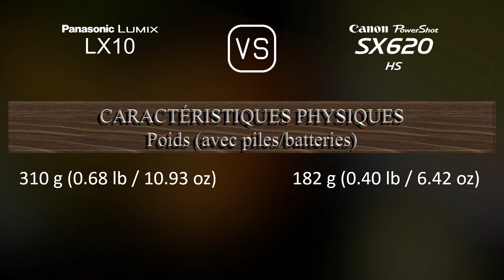Panasonic Lumix LX10 vs. Canon PowerShot SX620 HS: Une Comparaison de Caractéristiques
Cette vidéo fournit un aperçu des fonctionnalités du Panasonic Lumix LX10 et du Canon PowerShot SX620 HS dans une comparaison de caractéristiques (comparison of specifications).

00:25 LANCEMENT
00:33 BOÎTIER
00:40 CAPTEUR D'IMAGE
01:01 IMAGE
01:16 OPTIQUE ET MISE AU POINT
01:55 ÉCRAN
02:13 FONCTIONNALITÉS PHOTOGRAPHIQUES
03:06 FONCTIONNALITÉS VIDÉOGRAPHIQUES
03:20 STOCKAGE
03:24 CONNECTIVITÉ
03:49 CARACTÉRISTIQUES PHYSIQUES
04:07 AUTRES CARACTÉRISTIQUES